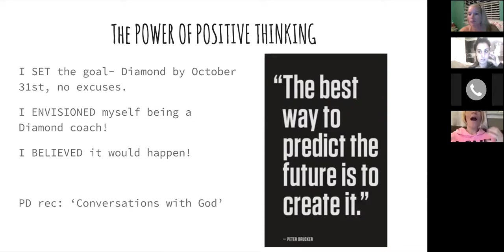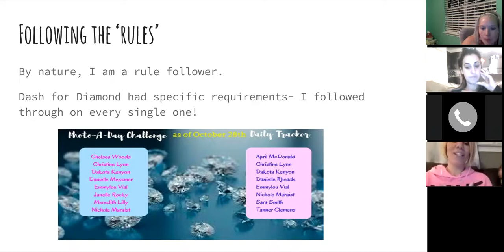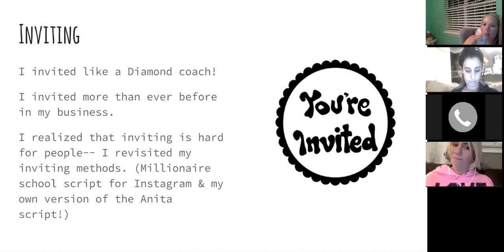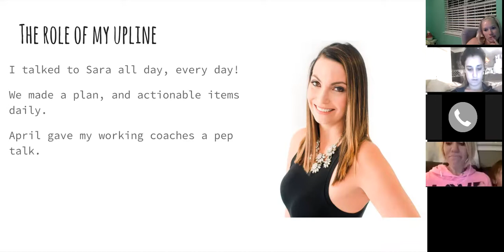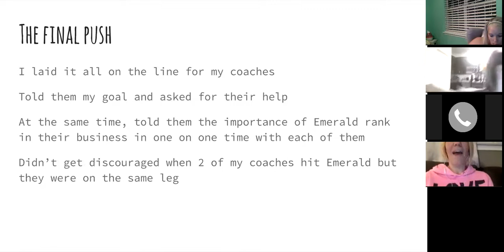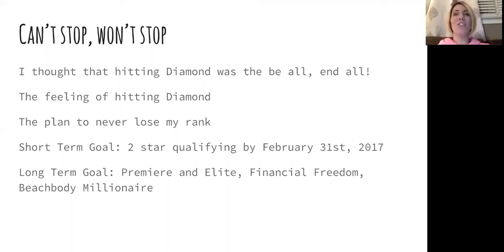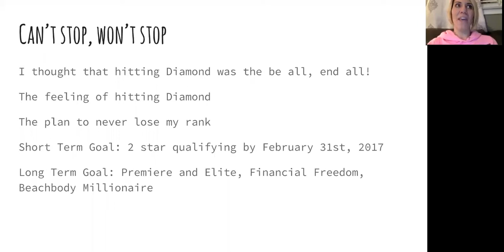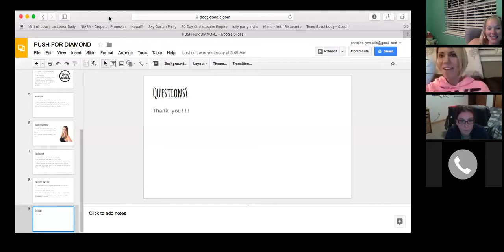Christine & Dakota Break Down How they got to Diamond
MUST listen! NO BS, just results!